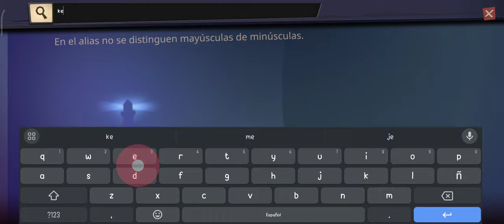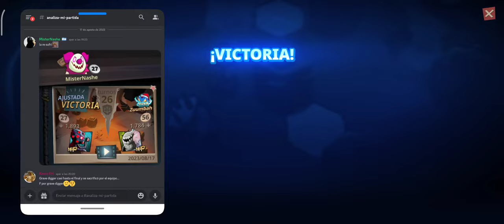Análisis/reaccion de partidas, podría estar tu partida...!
Les dejo el enlace de mis redes, entren Dioses de la muerte